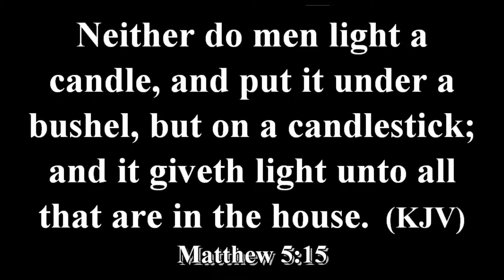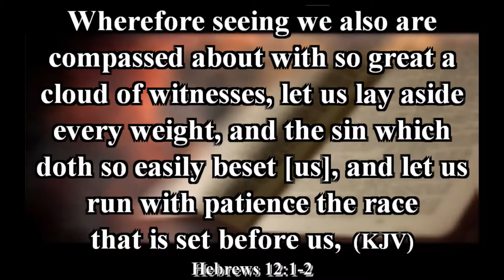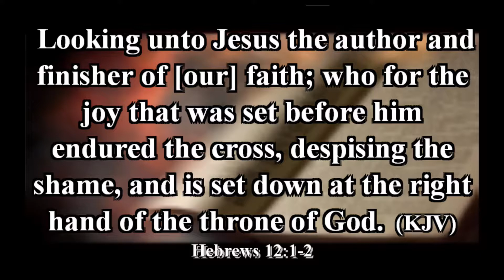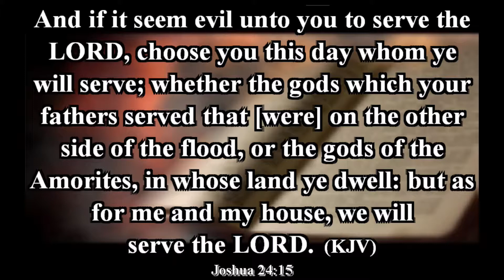POB - "Generational Blessings" Pastor Chandler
POB
Pentecostals of Bastrop
Generational Blessings
Pastor Chandler